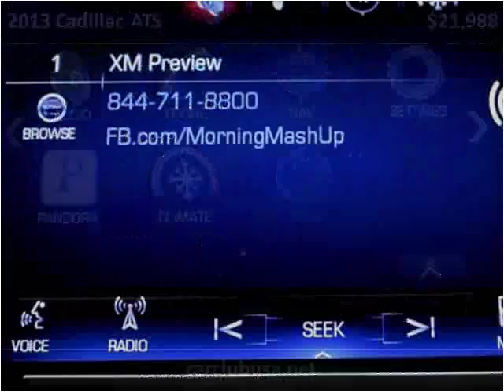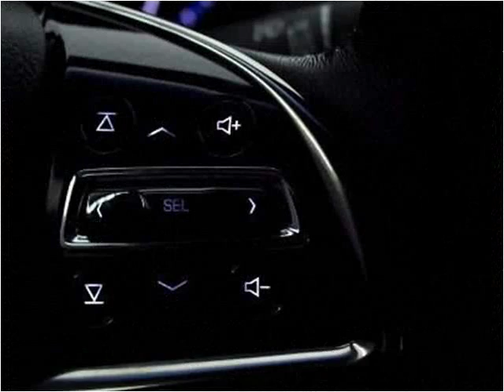2013 Cadillac ATS Used Cars Miami Gardens FL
This 2013 Cadillac ATS is available from Car Club USA.